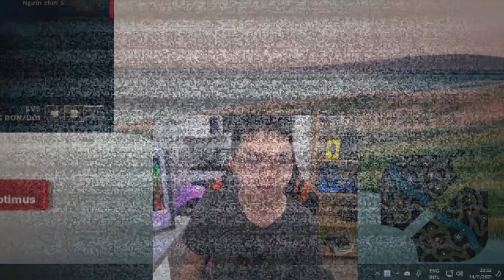CHƠI LIÊN MINH PHẢI BIẾT ĐÁNH YASUO: TUYỆT CHIÊU "PHONG ĐỘN" CỦA QUỐC TƯỚNG TRONG TAY CƯỜNG 7 NÚI!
Nếu có đồng đội đủ tốt thì Cường 7 Núi cũng sẽ biến thành Optimus!